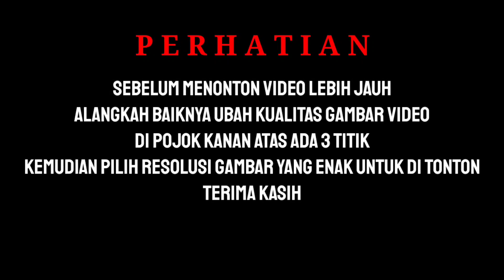TIPS‼️BEGINI CARANYA PASANG SOFT LURE #158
Berikut adalah video cara memasang softlure  dan membuat rangkaian casting ikan kakap, dari beberapa pilihan softlure ada perbedaan cara memasang mata kail pancingnya. Demikian adalah cara yg biasa saya gunakan untuk casting. Semoga bermanfaat buat temen temen mancing.

Berikut ada video cara merangkai simpul memancing yang saya gunakan untuk casting ultralight. Semoga bermanfaat dan silahkan di coba.

@MNH Angler Fish

MNH Angler Fish™ Youtube Channel